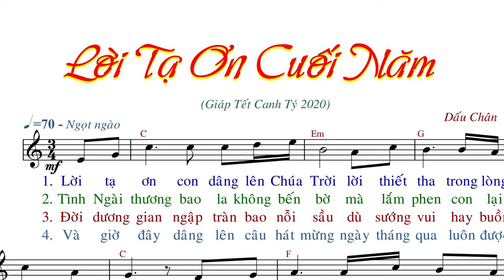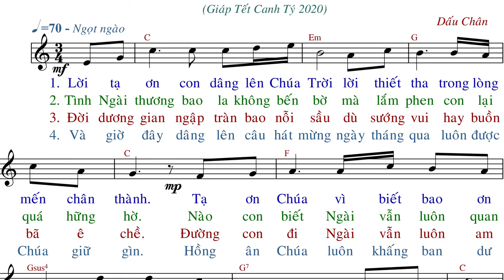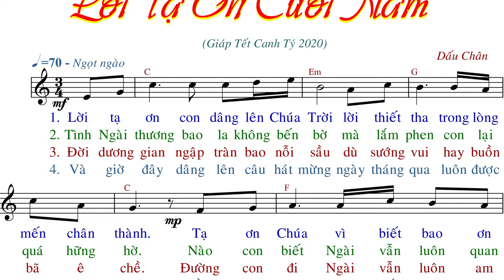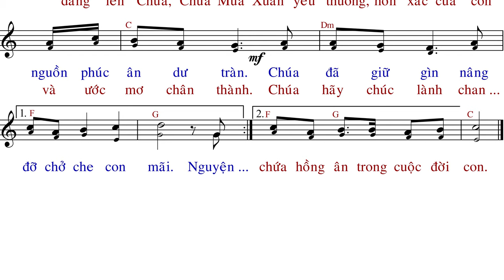Lời Tạ Ơn Cuối Năm (tập hát) - Dấu Chân - Anna Sao Mai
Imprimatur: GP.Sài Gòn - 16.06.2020